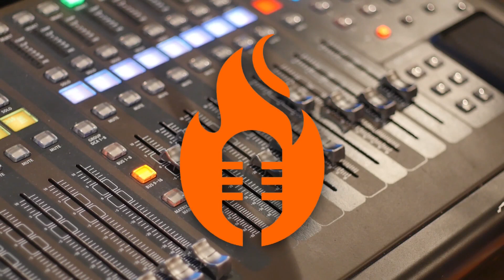DINHO VROCKS - Entrevista com Mônica Marianno - Ep. 5 - Dublagem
Entrevista super da hora, com Mônica Marianno, uma das dubladoras da série "La Casa de Papel", além de várias outras dublagens.
E claro, sempre um surpresa durante as entrevistas. Não percam.